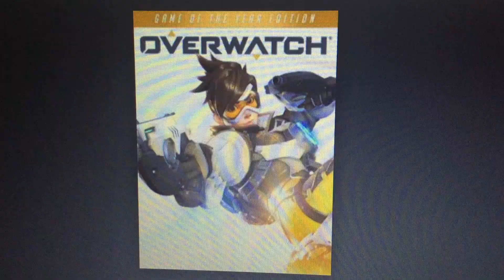A "Never gonna get it" meme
Guess I need to get a job to get all this awesome crap.  ¯\_(ツ)_/¯